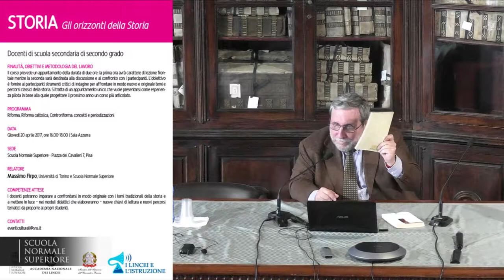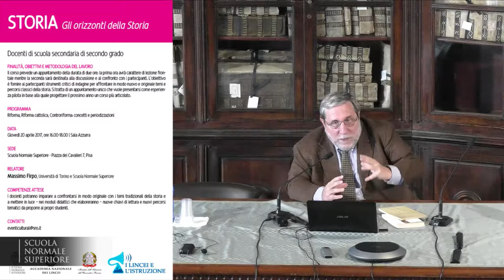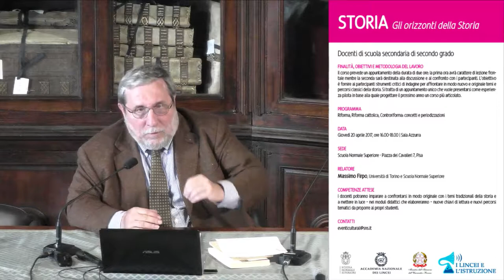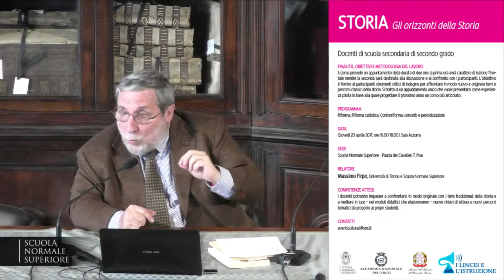Storia - Gli orizzonti della storia - Accademia dei Lincei e Scuola Normale - 20 aprile 2017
Massimo Firpo, Università di Torino e Scuola Normale Superiore

DESTINATARI

Il corso prevede un appuntamento della durata di due ore: la prima ora avrà carattere di lezione frontale mentre la seconda sarà destinata alla discussione e al confronto con i partecipanti. L’obiettivo è fornire ai partecipanti strumenti critici di indagine per affrontare in modo nuovo e originale temi e percorsi classici della storia. Si tratta di un appuntamento unico che vuole presentarsi come esperienza pilota in base alla quale progettare il prossimo anno un corso più articolato.

PROGRAMMA

Riforma, Riforma cattolica, Controriforma: concetti e periodizzazioni

DATA

Giovedì 20 aprile 2017, ore 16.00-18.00 | Sala Azzurra

SEDE

RELATORE

COMPETENZE ATTESE

I docenti potranno imparare a confrontarsi in modo originale con i temi tradizionali della storia e a mettere in luce – nei moduli didattici che elaboreranno – nuove chiavi di lettura e nuovi percorsi tematici da proporre ai propri studenti.

CONTATTI

Le iscrizioni potranno avvenire compilando un form on line disponibile sul sito della Scuola Normale Superiore alla pagina entro il 7 aprile 2017 fino ad esaurimento dei posti disponibili (massimo 120).

ATTESTATO